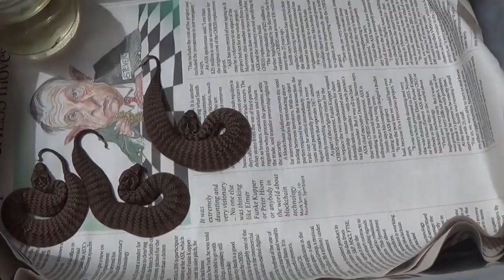As 20 Cobras mais venenosas do Mundo!